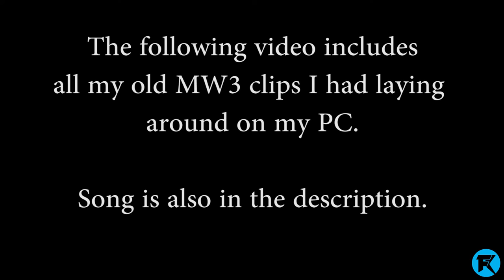My Old Call of Duty: Modern Warfare 3 Clips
I was going to delete all these old MW3 clips off my PC, But I had some funny glitches among the clips and some dumb shit lol, so I decided to just compile it. Enjoy!